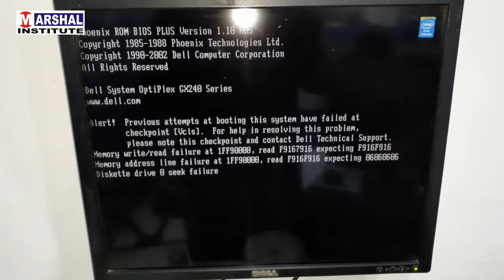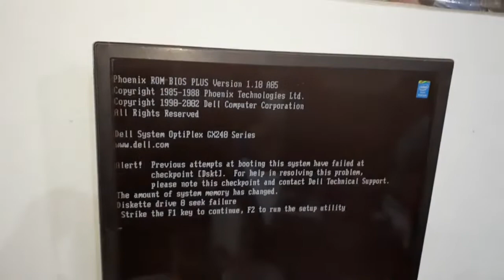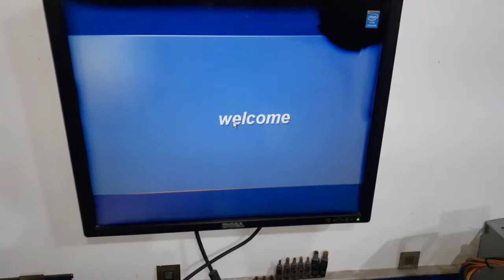Restart Problem in PC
Marshal institute of advanced technology established on 2008 under the ownership of Sageer Ahmed ( director)
Marshal institute provides technical trainings of Mobile, laptop repairing course, computer hardware and networking courses in Delhi.
Marshal institute is an ISO certified institute.
we have developed all our training modules based on a quality training under trained faculty and 100% student satisfaction to make it the institute of excellence in technical education